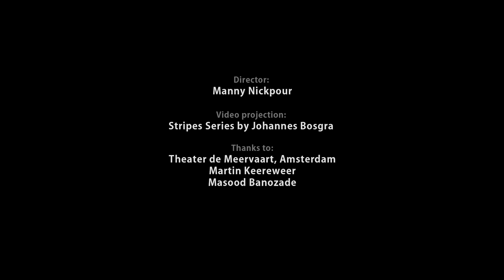Philip Glass FAÇADES performed by Feico Deutekom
Pianists Feico Deutekom performs his arrangement of Philip Glass's Façades from Glassworks on solo piano.